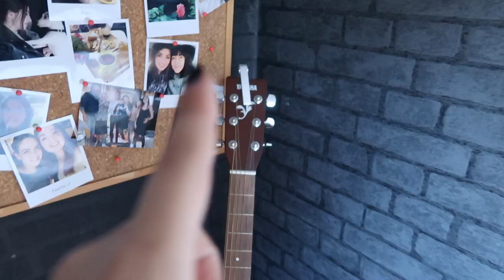VLOG⎟Redécoration/changement de ma chambre (+ Room tour), Animal Crossing...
Hello tout le monde, aujourd'hui on se retrouve dans un petit vlog où je change totalement ma chambre et je la redécore avec vous ! Je vous montre aussi rapidement mon île sur Animal Crossing :D J'espère que ça vous plaira :)

→ Ce que je porte :
• Combinaison : Stand-Privé

POSTISSIMO
97, rue Sauveur Tobelem
13007 MARSEILLE

→ Quelques informations sur moi :
• Margaux
• 23 ans
• Rennes